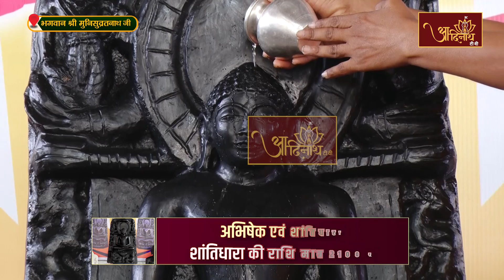Jin Abhishek | Parshoday Tirth Amrawati (M.H) | 23.03.23 | शांतिधारा | पार्श्वोदय जैन तीर्थ अमरावती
जिनाभिषेक एवं शांतिधारा श्री पार्श्वोदय दिगंबर जैन तीर्थ अमरावती (महाराष्ट्र)